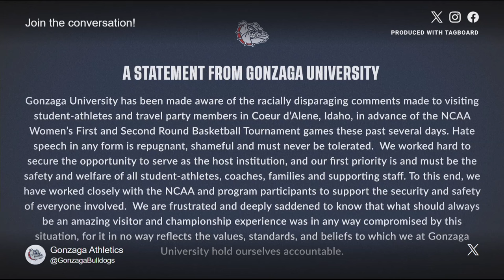Utah Women's Basketball team alleges racial abuse, forced to change hotels during NCAA Tournament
Allegations surfaced over the weekend that the Utah Women’s Basketball team faced racial abuse while staying in Coeur d’Alene for the NCAA Tournament. The alleged abuse forced the team to move hotels.

Utah’s Head Coach Lynne Roberts spoke out about the incident after the team’s game last night. She said her team was the target of racial harassment that made them feel unsafe. IN her postgame press conference, she said, “You know, we had several instances of some kind of racial hate crimes towards our program and incredibly upsetting for all of us… No one knew how to handle it, you know? And it was really upsetting, and for our players and staff to not feel safe in NCAA Tournament environment. It's messed up. But yeah, that's what happened and it was a distraction and upsetting and unfortunate”